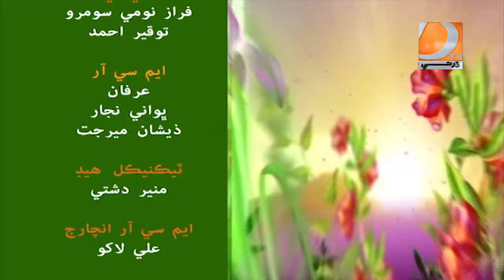Subh Ji Surhan 22 01 2020